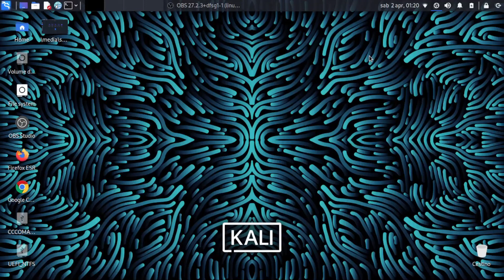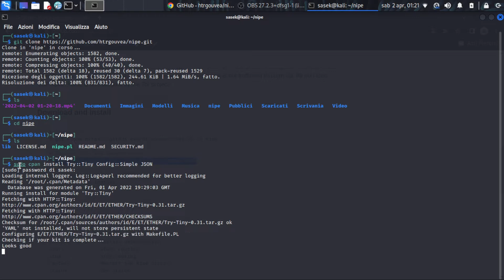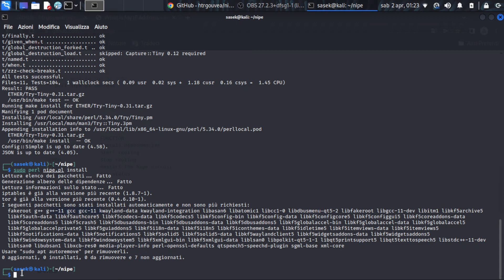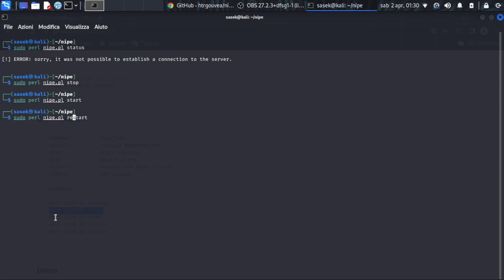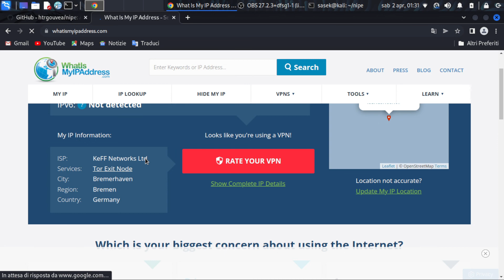Nipe: TOR as the default gateway in Kali Linux